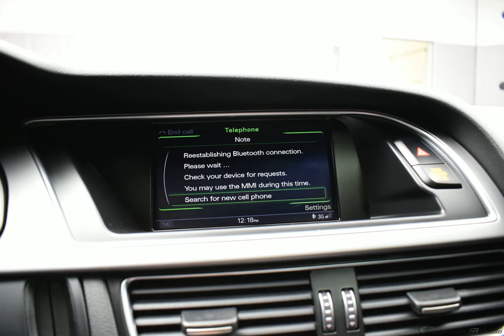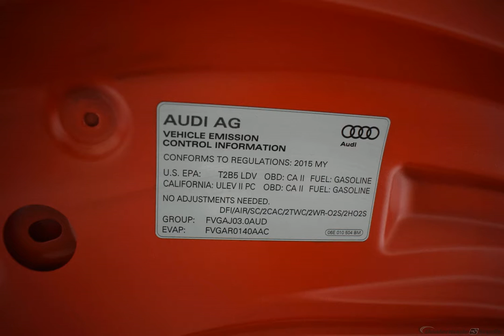2015 Red Audi S5 2D Coupe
Used 2015 Red Audi S5 2D Coupe 3.0T Premium Plus